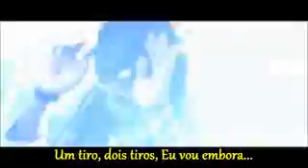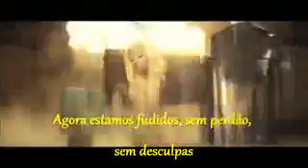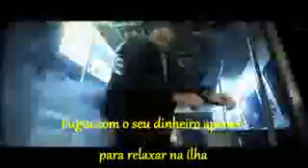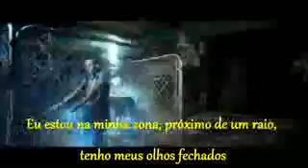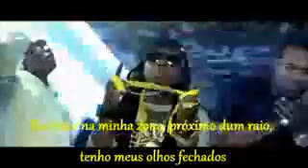dj khaled feat chris brown, Rick Ross, Nicki Minaj, Lil Wayne Take It To The Head legendado 24